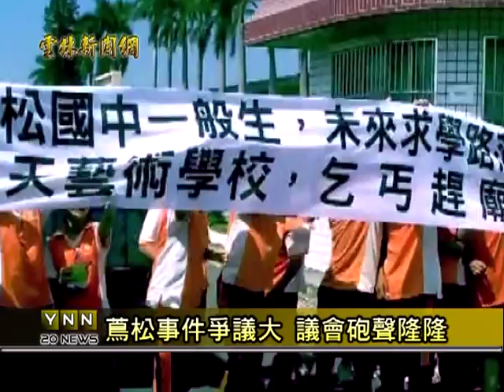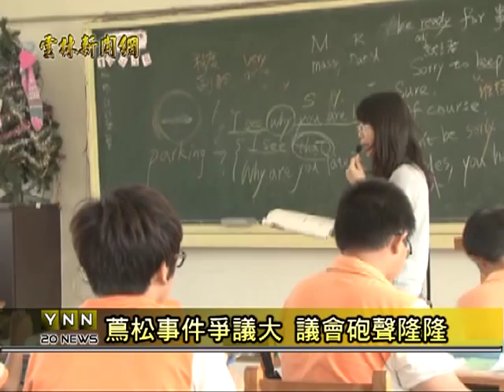雲林新聞網-蔦松爭議大 雲林縣議會砲聲隆隆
雲林縣水林鄉的蔦松國中是不是要變成飛天藝術學校，地方反彈聲浪不小，雲林縣長蘇治芬到現場了解協調時，被家長等人包圍，希望能夠說個清楚，這個事件引起各界重視，在雲林縣議會開議的第二天，成為縣議員質詢的議題，也讓議會的審議一開始就發言不斷。新聞可從哈TV APP收視